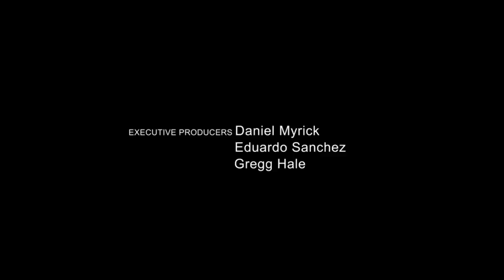WHICH BLAIR WITCH MOVIE IS SCARIEST???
Love it or hate it, The Blair Witch Project is memorable. Be it because it's one of the first found footage movies, because it never shows the witch, or because of Heather's snot, everyone can recognize and/or mimic it immediately. Unfortunately the same can't be said for its follow-ups, but for some reason all three are worth watching if for nothing else than to see a series of films with wildly different styles and qualities set in the same universe. For this "trilogy" of sorts, I am joined by Mike & J of We Watched A Movie! If you don't know em already, prepare to have some new favorite YouTubers to add to your sub box.